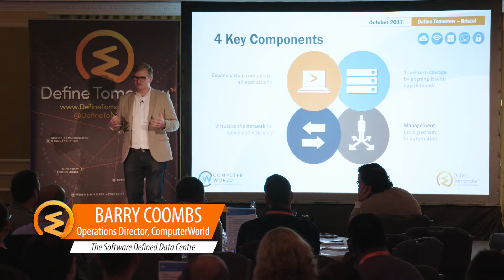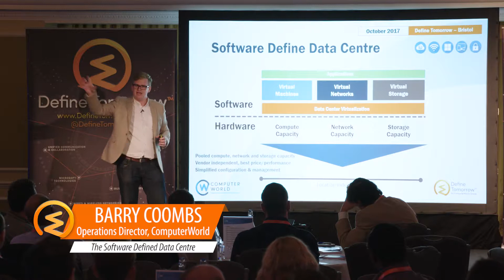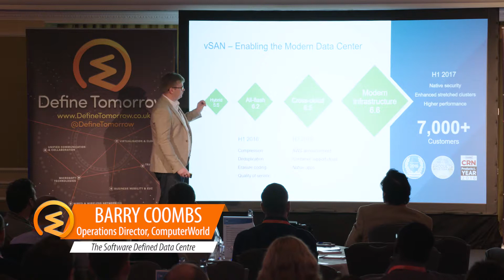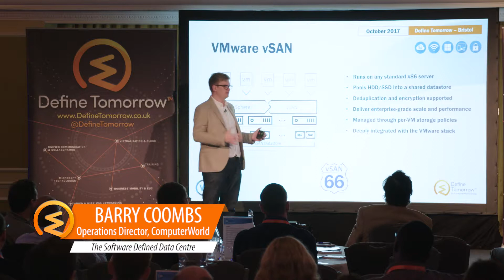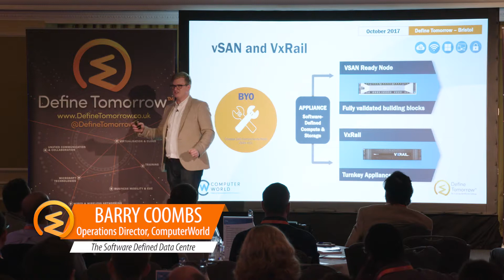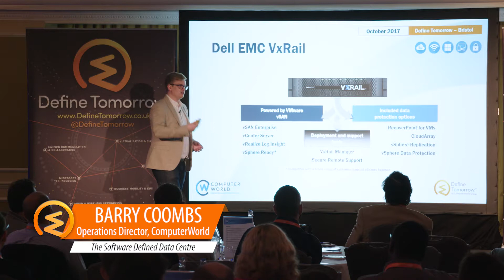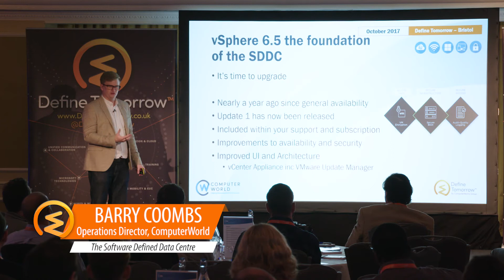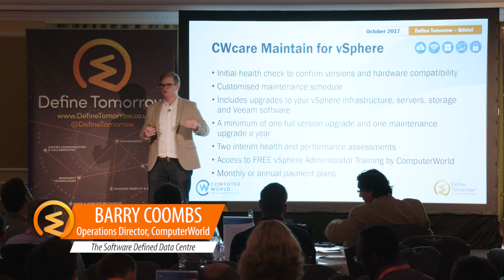The Software Defined Data Centre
Barry Coombs, presented the Software Defined Data Centre (SDDC) and the components that encompass this; Compute, storage, network and management. Barry spoke about the technologies with the SDDC including vSAN, VxRail, VMware Cloud foundation and vSphere 6.5.